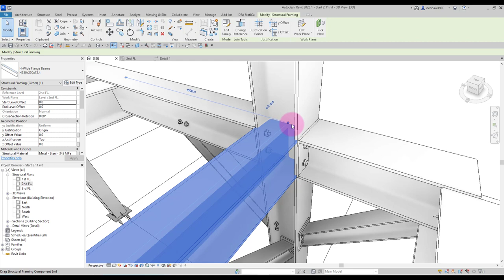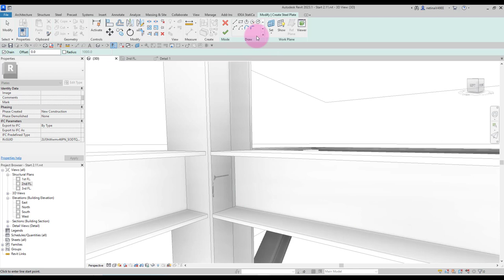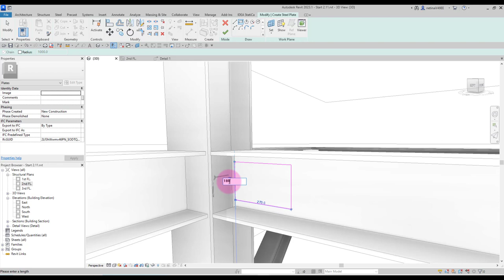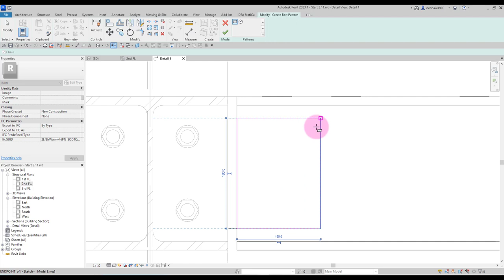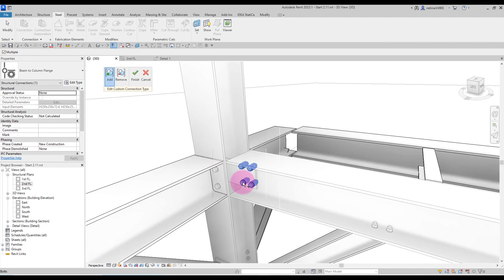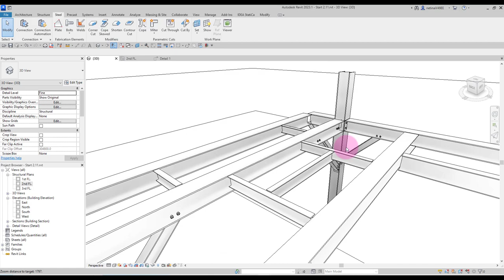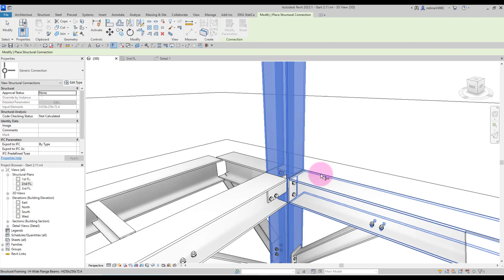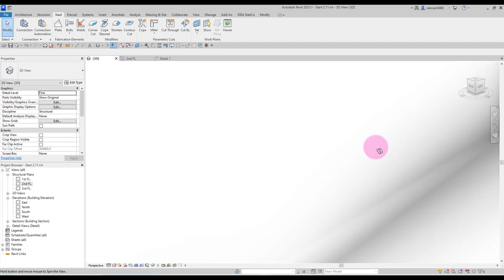การสร้าง Connection Beam to Column Flange Revit 2023 (ตัวอย่างจากคอร์สเรียนออนไลน์)